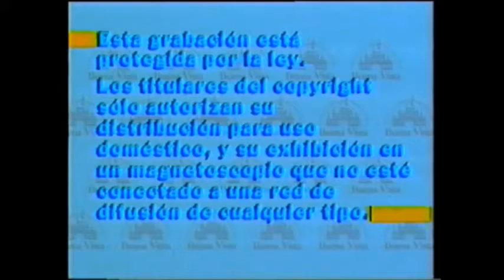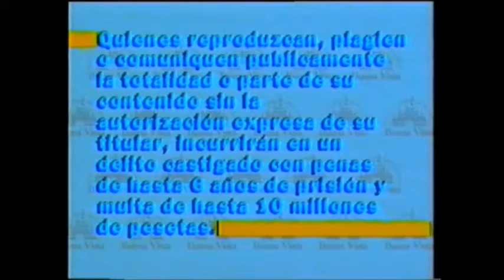MILLONARIO AL INSTANTE VHS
Hollywood Pictures Home video